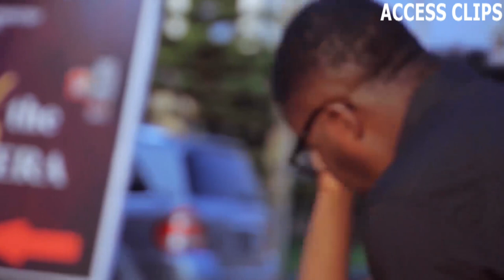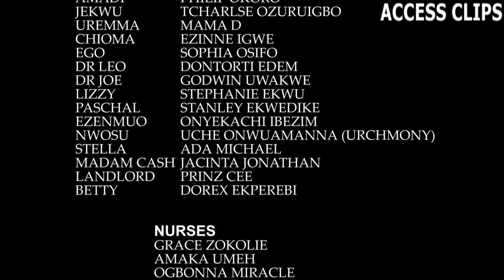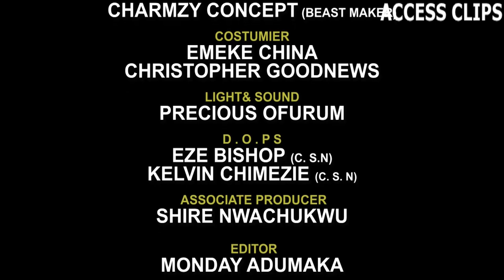OLUCHI SEASON 2 - ONNY MICHAEL | ADANMA LUKE 2023 Latest Nigerian Nollywood Movie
This heartwarming Nigerian movie, "Oluchi" tells the story of a lady who, after being abandoned by her family, works hard to provide for her ailing mother.
This movie is a beautiful reminder that, even in the darkest of times, there is always hope. Watch it and be inspired to make a difference in the lives of those who are close to you!

Cast:
Onny Michael
Adanma Luke